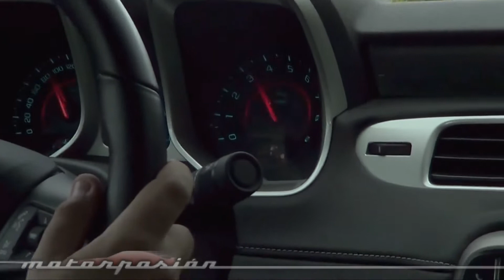2013 Chevrolet Camaro Convertible SS